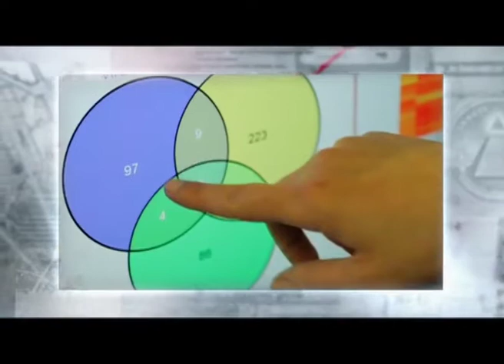Программа "Агентство специальных расследований". Пчёлы и конец цивилизации.